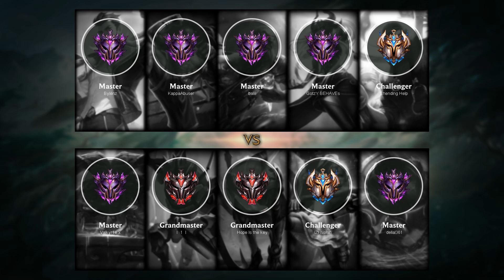Shen Support vs Nautilus - EUW Challenger Patch 9.24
- Runes: 00:18 (Aftershock)
- Damage dealt: 35:56
- Ability & Build: 35:45
- Skin: Surgeon Shen